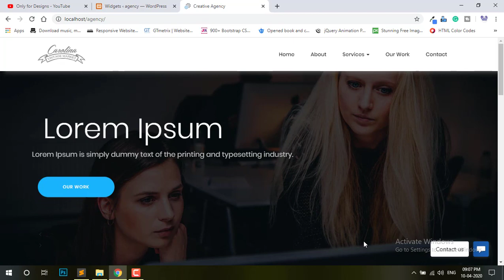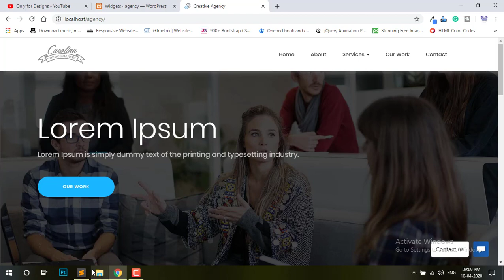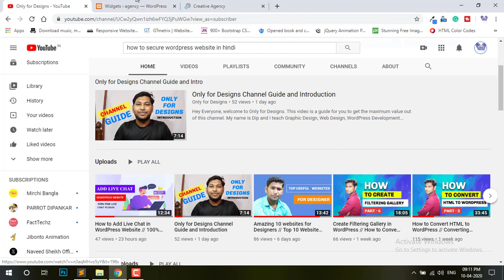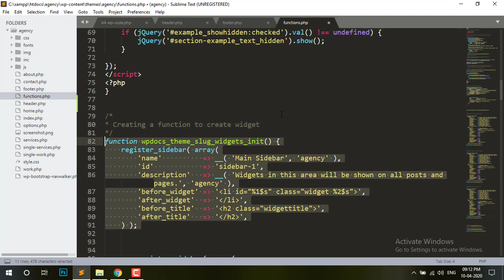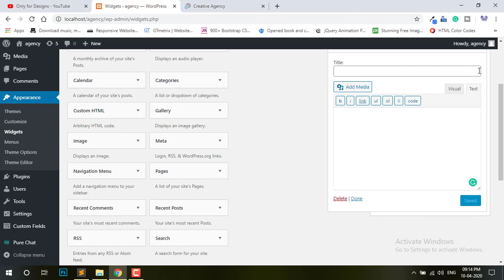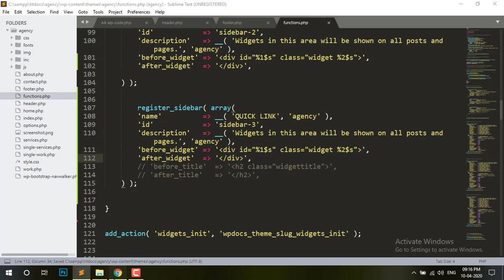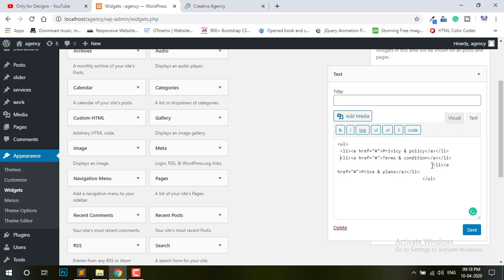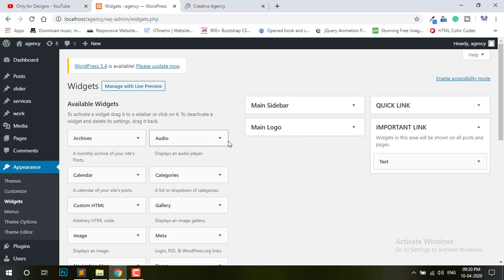How to Use Widgets in WordPress // WordPress Basics Tutorial - onlyfordesigns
In this video, I show you how to use Widgets in WordPress.

My name is Dip Santra, and I am a seasoned Web Design Trainer having experience of 4+ years. I've started this training for anyone who wants to learn Graphic Designing, Web Designing and WordPress for FREE in a professional way.

Here's the complete playlist of WordPress Training so far, I suggest, if you are new to WordPress you should watch the whole playlist from the beginning: